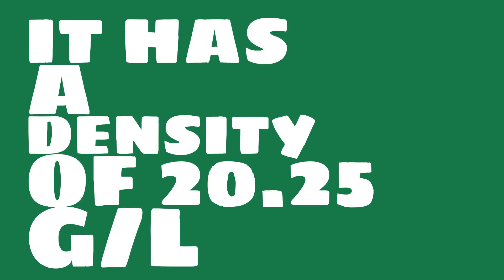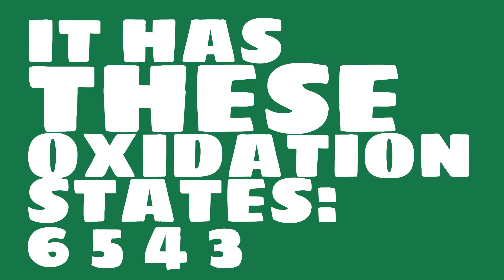What is the symbol for Neptunium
Watch this video to learn everything you ever wanted to know about Neptunium.